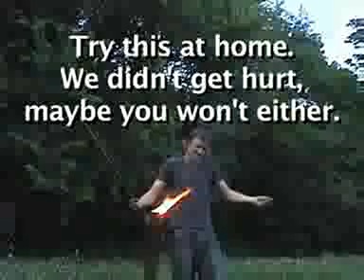The Gasgun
The real gasgun
-Nicht nachmachen-